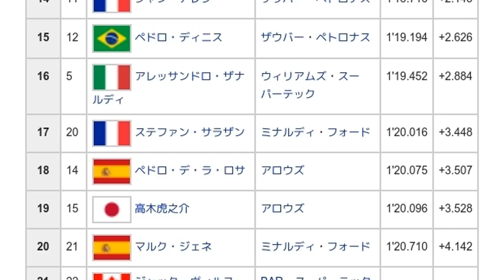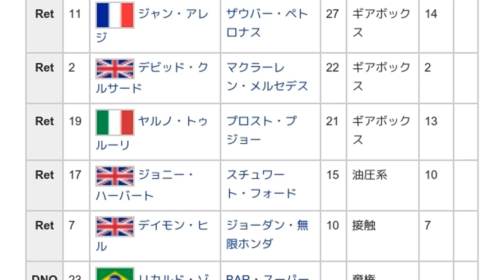「1999年ブラジルグランプリ」とは ウィキ動画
ウィキを動画で読む「1999年ブラジルグランプリ」のウィキ動画です。